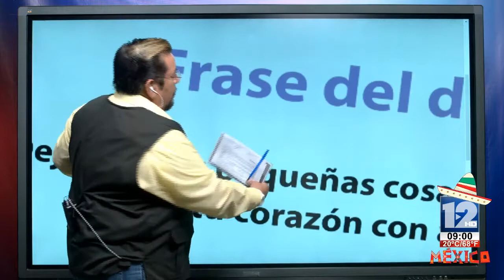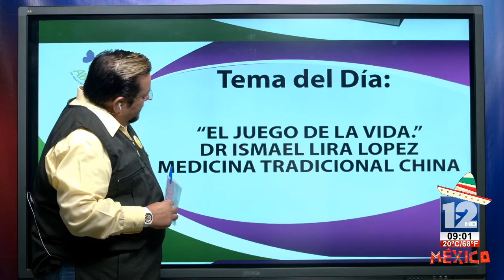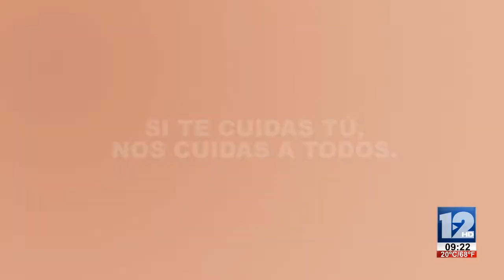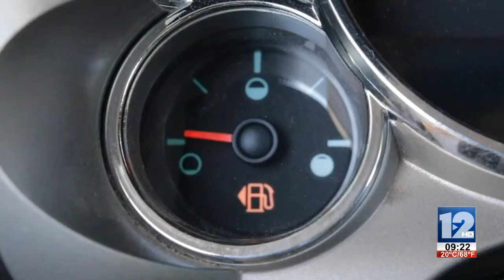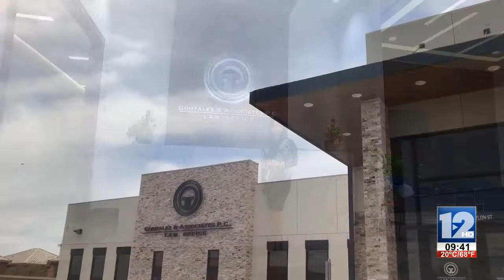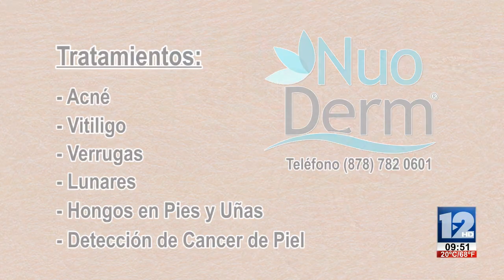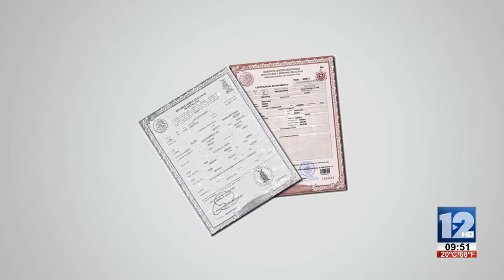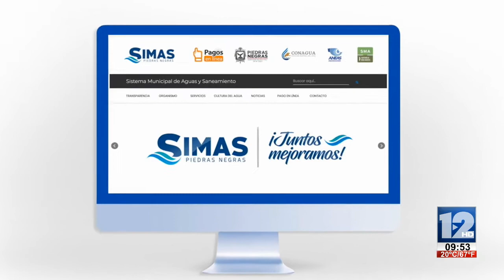ABRAZANDO LA VIDA│21 DE SEPTIEMBRE DE 2020